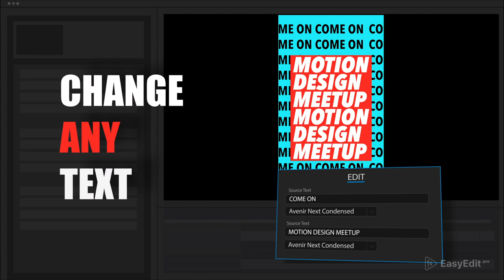TOP Kinetic Instagram Stories Template | for After Effects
Create Kinetic Reels and Stories with animated video templates for After Effects!

Brutal, dynamic kinetic style that gains attention!
Features are down below👇

This exceptional pack with video templates includes more than 200 elements, 60+ slides and 60+ Instagram stories to choose from. Choose the unique style you`re interested in. Each one of 5 prepared styles are created due to the latest modern tendencies in design and promotion.

FEATURES:
- Shots and Scenes
- 9:16 (1080×1920)
- Adjust Colors, Size and Position of shots
- Tutorials Included
- Fast Rendering
- Demo Version
- Also Available for Pr

Here comes the ability to combine any shot so you can create your own video - or you can use one of pre-made montages. There are 20 of them inside of the Pack: intro, opener, slideshow and story. It is the most stylish solution to fit all your needs.

The project is highly customizable – you can change any element you want. Just add your own content in 1 click, change text and colors, use smart auto-size to create any composition you need.
Use it for any purpose you have: promote your company, business, event or product - share your best moments by using this awesome template and be ready to make a real profit from your ads/social media page/Youtube channel using this pack!